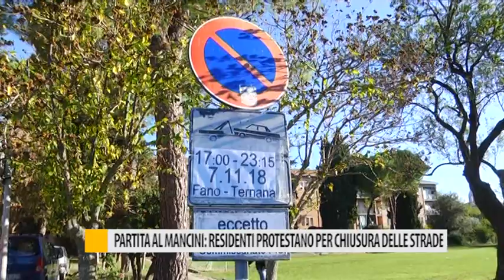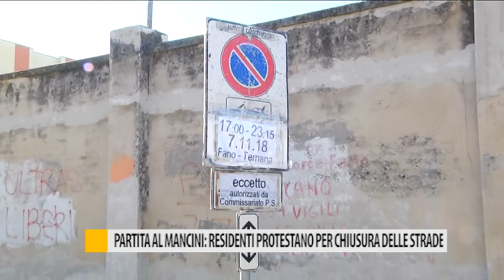Partita al Mancini: residenti protestano per chiusura delle strade